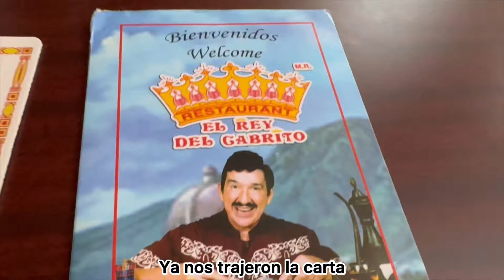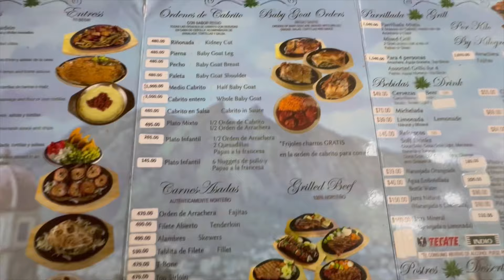Probé EL Plato Tipico Más Importante De Monterrey Y Quedé Sin Palabras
Probé EL Plato Tipico Más Importante De Monterrey Y Quede Sin Palabras

Gracias por Acompañarme en estos VLOGS visitando la ciudad de Monterrey. A partir de este video, iré subiendo otros Vlogs contando mi experiencia visitando "La Ciudad De Las Montanas" fue un viaje corto pero es increible que siempre me siento como en Casa. Muy Agradecida con todas las personas que fueron parte de esta aventura: Ricardo Cantu, Ramon y su Familia, Jesus Lopez y todos los que no tuve oportunidad de conocer en persona pero estuvieron pendientes de mi estadia. Gracias por hacerme sentir como en casa y usar su tiempo para compartir. para mi es un gusto aprender mas de su pais y compartirlo con ustedes. por favor siganme dejando sus recomendaciones para yo reaccionar. Abrazos a todos.